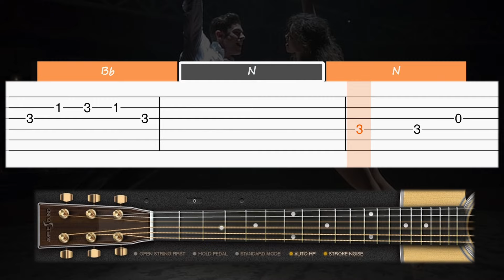The Greatest Showman - Rewrite the Stars - EASY Guitar tutorial (TAB AND CHORDS)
Learn how to play Rewrite the stars from The Greatest Showman on guitar with this tab guitar tutorial! Enjoy! :)